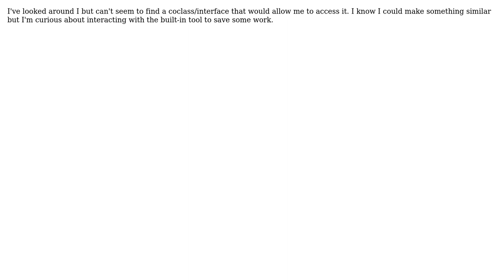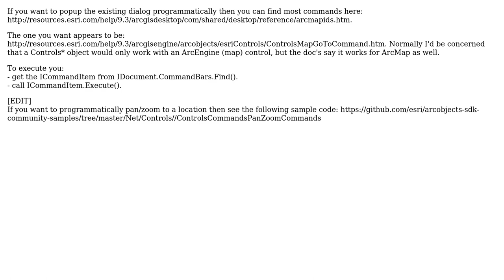GIS: Is it possible to access the Go To XY Tool in ArcObjects?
With thanks & praise to God, and with thanks to the many people who have made this project possible! | Content (except music & images) licensed under CC BY-SA | Music | Images & others | With thanks to user Hornbydd user Chris Kushnir user cevondanady and the Stack Exchange Network Trademarks are property of their respective owners. You are responsible for your own actions.